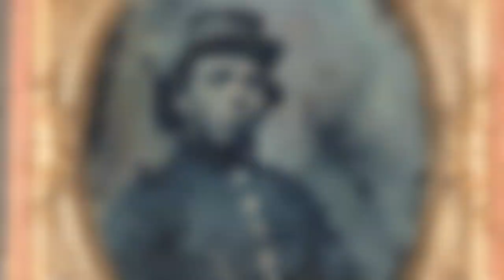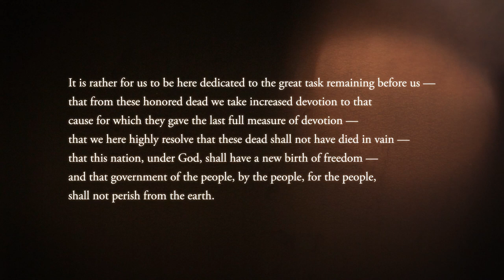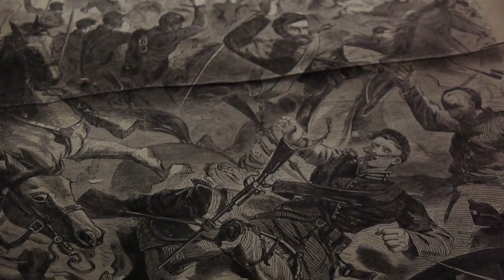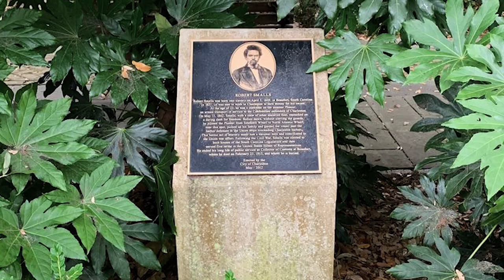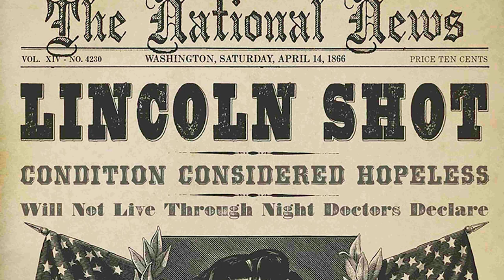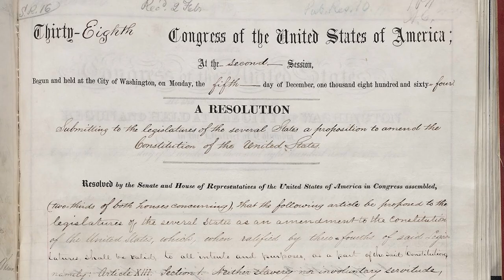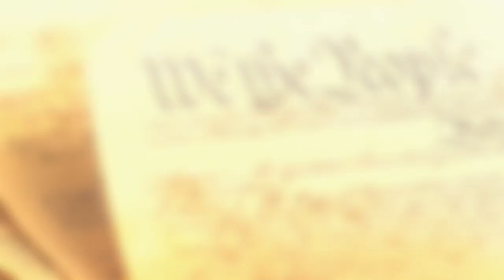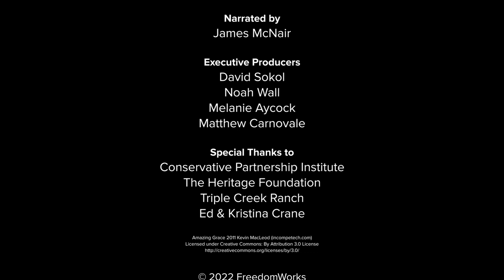America in Perspective: Civil War | Episode 2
America confronts its original sin of slavery to guarantee the promises granted to all men in the Declaration of Independence in Episode 2 of America in Perspective.

Based on the book by David Sokol and Adam Brandon:

America in Perspective comprehensively examines American history through the lens of the American Dream. This 9-part video series features notable Americans that explore themes of meritocracy, the self healing nature of America, and securing the American Dream for future generations.

0:00 Introduction
1:19 America in Perspective Theme
1:42 Abraham Lincoln's Gettysburg Address
2:18 A More Perfect Union
2:52 Factors of the Civil War
5:47 The Dred Scott Case
7:53 Fighting for America
8:47 Robert Smalls
9:55 Robert E. Lee in the Aftermath of the War
11:20 The Constitution & Consensus-Based Law
12:50 The Importance of Studying American History